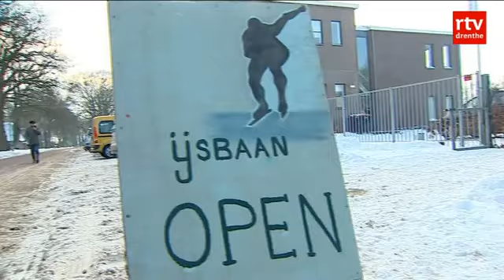Strunen in Gees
Harm Dijkstra giet weer strunend deur de Drèentse dörpen op zuuk naor mooie verhaolen. In het dörp van vandaog is het wit van de snei. Ze hebben met man en macht het ies bewaarkt en dus geit de iesbaon weer lös. En waor dat is? Dat is in Gees. Strunen is der elke vrijdagaovend nao het neis van RTV Drenthe.